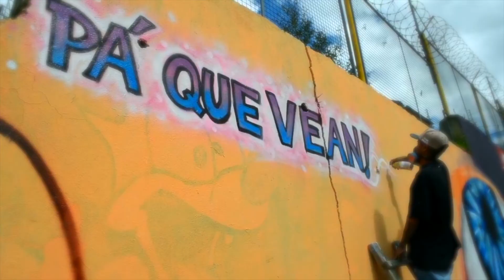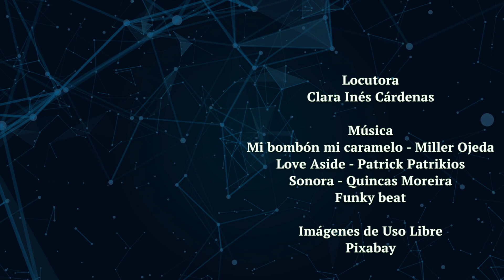Conexión planeta - Hermanos de nacimiento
La situación de precariedad, violencia y depresión económica que se vive en Venezuela desde hace algunos años, ha obligado a muchos de sus ciudadanos a salir forzosamente de sus tierras y migrar hacia otros países, pensando en mejorar su calidad de vida y la de sus familias. Pese a la estigmatización a la que se han visto sometidos en los distintos países, siguen superando esa situación y luchando por salir adelante, para poder regresar, en un futuro, a su país natal y contribuir a que se levante y se convierta en una mejor nación.